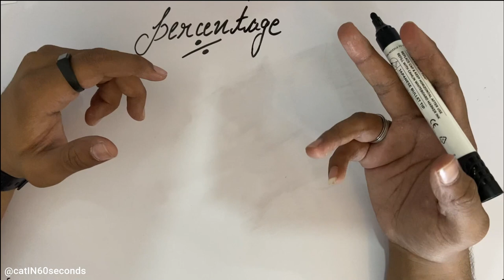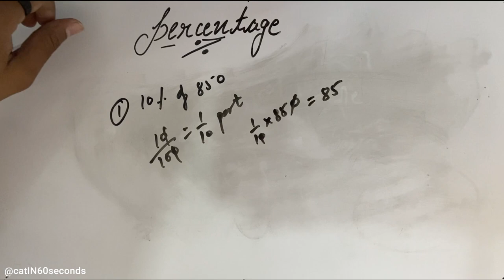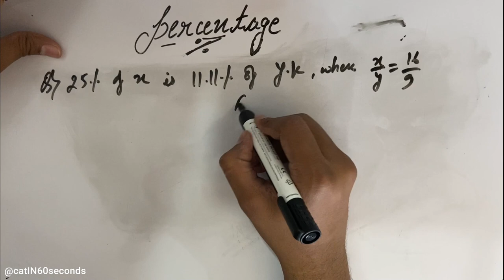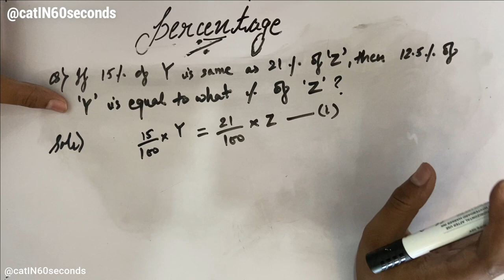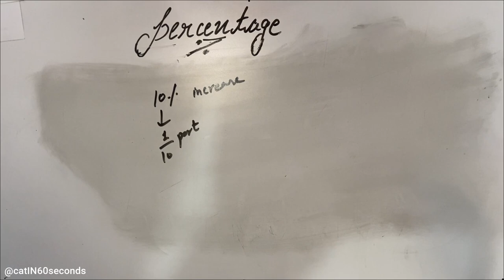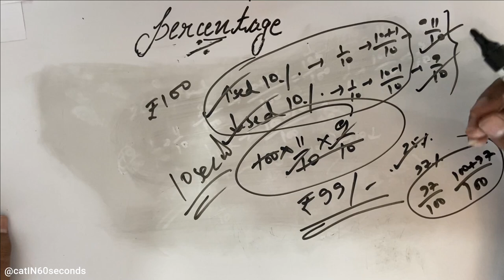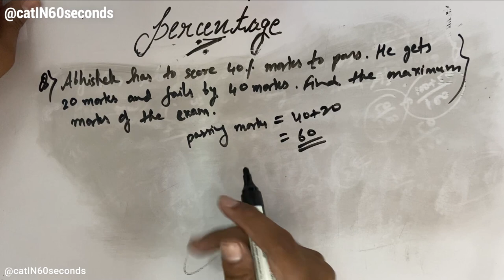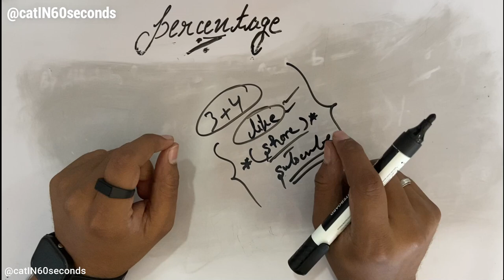Percentages | प्रतिशतता | In 1 SHOT | Free Complete Lecture | CAT Preparation 2023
cat percentages questions
Let A and B be two solid spheres such that the surface area of B is 300% higher than the surface area of A. The volume of A is found to be k% lower than the volume of B. The value of k must be
Fresh grapes contain 90% water while dry grapes contain 20% water. What is the weight of dry grapes
cat percentages questions 2023
cat percentages questions easy way
cat percentages full lecture
cat percentages top questions
cat percentages top 50 questions
cat percentages best lecture
percentages lecture
percentages full lecture in 1 video
percentages cat important question
percentages xat questions
percentages important tricks
percentages tricks and tips
percentages solve any question in minutes
percentages best shortcuts
percentages lectures physics wallah
percentages top tricks
best percentages questions
Arun’s present age in years is 40% of Barun’s. In another few years, Arun’s age will be half of Baru.
cat free course 2023
cat best lectures 2023
top free youtube channel for cat preparation
cat exam free lectures
percentages cat numericals
cat top numericals
percentages questions practice
cat exam 2023 preparation
arthematic cat 2023
cat arthematics lecture
cat topper
Covered Tags-
How to crack IIM colleges
Best youtube channel for cat exam
best coaching for mba preparation
best books for cat preparation
mba full coarse details
cat,xat,iift,snap,tissnet preparation
Best IIM for mba
Placement in iim
top package in iim
50 lacks package in iim is true?
1 crore package in IIM placement is right?
tips and tricks for cat exam
previous years papers cat 2022
previous years papers cat 2021
previous years papers cat 2020
cat quant tips and tricks
cat dilr tips
cat varc tips
cat 2023 exam updates
xat exam updates
cat paper pattern 2022
cat exam paper pattern 2023
cat exam syllabus 2023
arun sharma cat book
top 100 cat algebra questions
top 100 cat geometry questions
top 100 cat arthmetic questions
top 100 cat number system questions
top 100 cat mensuration questions
top cat DILR questions
top cat quantative questions
top cat VARC questions
DILR shortcuts
crack cat tricks
best college for mba
best IIM college
IIT is good for mba
IIT package for mba
IIT delhi cutoff for mba
IIT mumbai cutoff for mba
IITs package for mba
mba fees structure
iim fees structure
loan for mba
IIM indore placement
IIM ABC cutoff
IIM abc package
how to crack mba easily
shortcuts in cat quant
sbi po exams prep
ibps exam prep
banking exam prep
upsc exams prep
how to get loan for iim
best IIT college for mba
IIT Vs IIM
2022 package in IIM
2022 package in IIT for MBA
tiss package for mba
tiss exam updates
iift best college
cat exam date and syllabus
cat exam in 3 months
cat exam in 5 months
cat exam in 2 months
how to crack cat exam in 2 months
how to get into IIMs
best MBA college in India
India top MBA college
India top IIM
India's top IIT college for MBA
CAT syllabus is very generalized and vast. The IIMs does not have a fixed syllabus for CAT but the questions are mostly based on the middle school Maths and English topics. In this article, CAT students are provided with the latest CAT 2022 syllabus and PDF. It should be noted that the syllabus given here is generalized. Before going to the CAT syllabus 2022, it is important to note some important details about the CAT exam. The CAT (Common Admission Test) is a computer based test held in India every year by one of the IIM’s based on a policy of rotation. This test scores a person on the basis of quantitative ability, verbal ability, data interpretation and logical reasoning. This test was started by the Indian Institutes of Management (IIMs) to select students for their various business administration programs. Before checking the detailed syllabus for CAT 2022, it is important to get an overview of the important topics from each section. Below is a table highlighting the important topics from the syllabus which are extremely crucial. The detailed weightages of the syllabus topics are given in detail below.
Section & Important topics-
Quantitative Aptitude - Number System, Geometry, Algebra, Mensuration, Time and Work.
Logical Reasoning & Data Interpretation - Seating Arrangement, Blood Relation, Syllogism, Tables, Graphs, Data Caselets.
Verbal Ability & Reading Comprehension - Para-jumbles & para-summary, sentence completion, inferences, RC passages based questions.